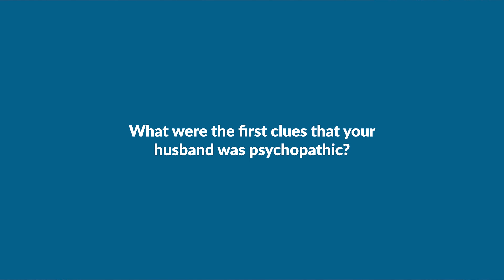I Married a Psychopath - Clues my husband was psychopathic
We all know someone with psychopathy.
But few know the truth about it. We’re helping change that… by helping you know the signs. Know about treatment options and resources. And know you’re not alone.

Mary Turner Thomson

Author of two international best-selling memoirs about an experience with a psychopath
Speaker, writing coach & self-publishing consultant

Mary is the author of two memoirs about her experience being married to a psychopath.  The first is ‘The Bigamist – the true story of a husband’s ultimate betrayal’  is about her six year relationship with Will Jordan, a bigamist and con man who actively impregnates women to rip them off for money (published in 2008).  The second is ‘The Psychopath: A True Story’  which details her recovery (physically, mentally, emotionally and financially) after being freed from his coercive control, the work she had done to try and protect future victims from the clutches of her ex and people like him, as well as what he did after being deported from UK jail back to the USA.  It also covers some of the techniques that psychopaths use to manipulate people (from gaslighting/love bombing, to control dramas/language patters etc), as well as what makes people vulnerable to them in the first place.

Mary is a full-time author, speaker and writing coach from Edinburgh, Scotland (UK). She speaks on surviving adversity as well as advocating for better understanding of psychopathy.  She says, “With better research and understanding into this condition – particularly in educating people to recognise the signs, and diagnosing it earlier to support parents raising a disordered child - we can ensure a safer society for everyone.”